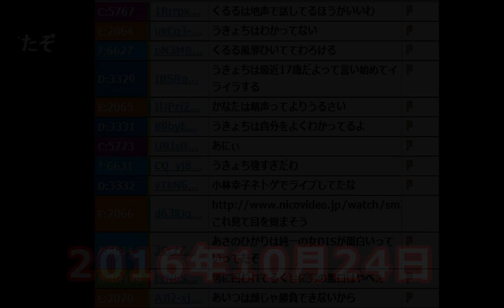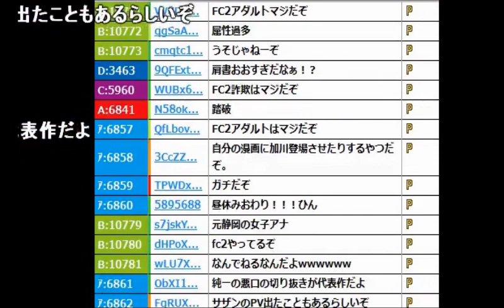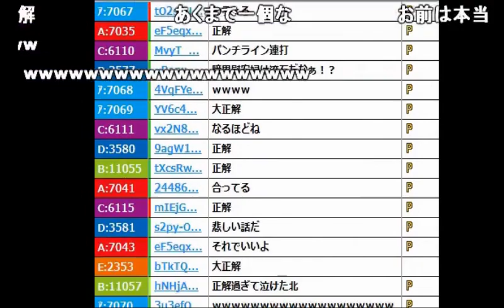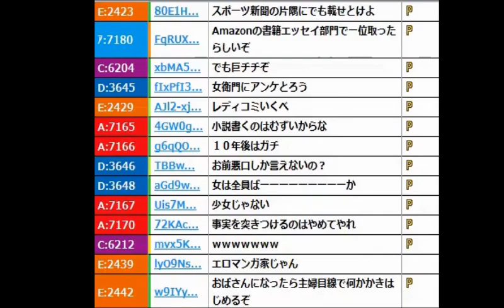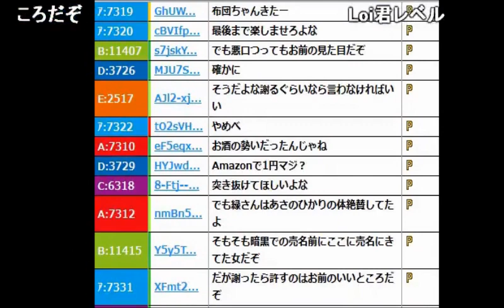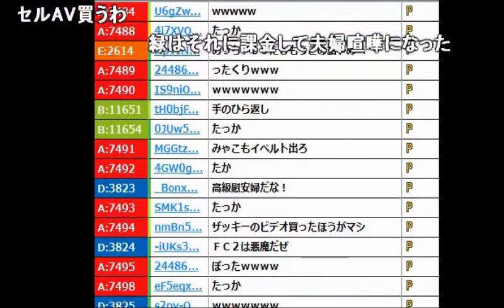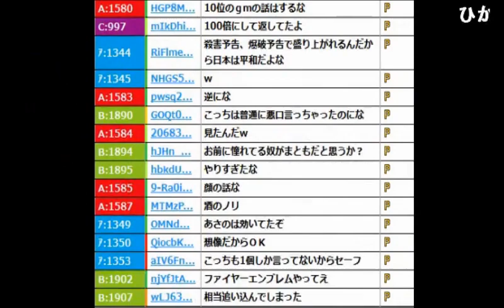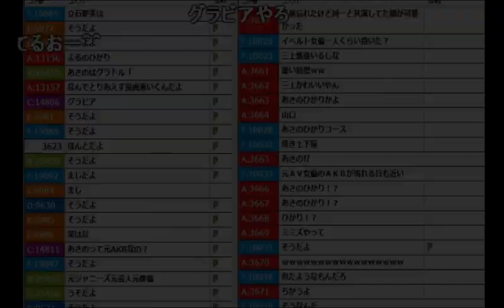加藤純一の「あ◯の☆ひかり」ディスりシーン集【2016/10/24～27】